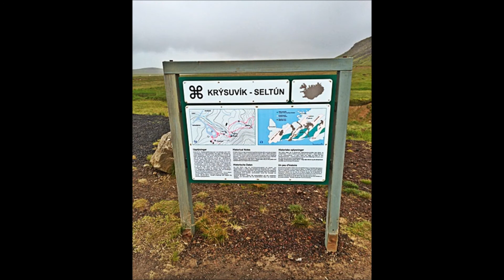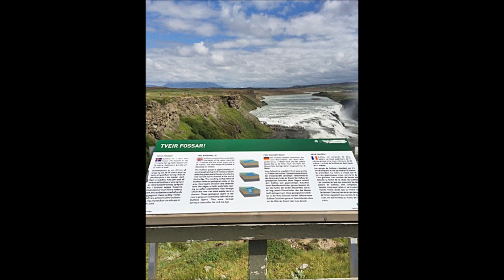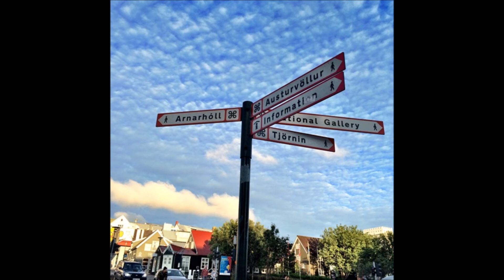Iceland 2014 LuRussa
Viagem para Islândia
Trip to Iceland 2014